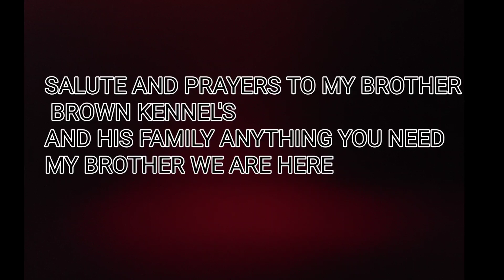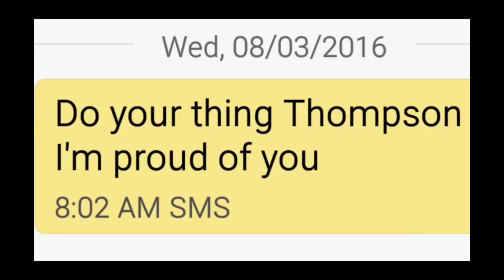THOMPSON'S KENNEL ONLY GOD KNOWS 🙏